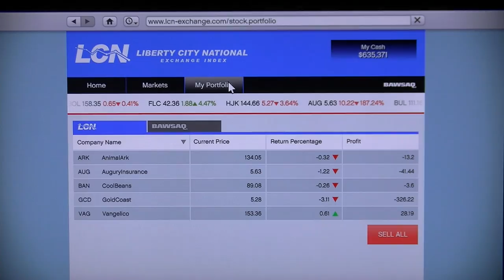Grand theft auto Five part 95